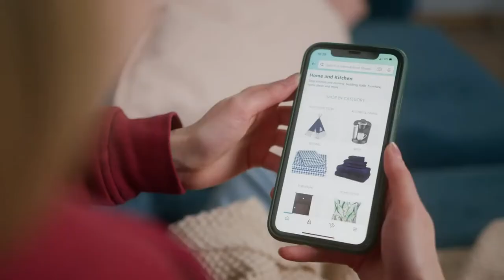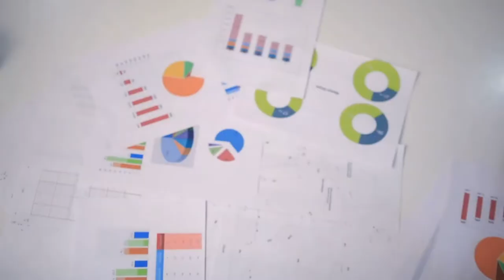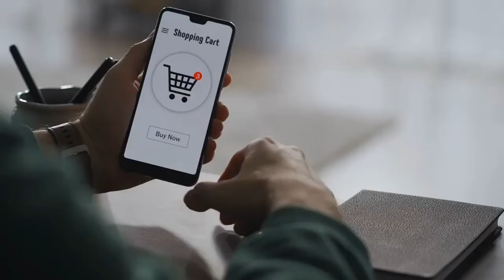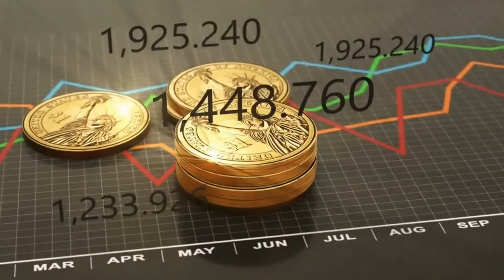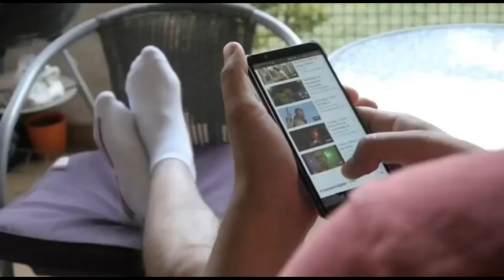About Business Bumble.com ❤️| Bumble.com Reviews | online dating reviews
review Dating.com,
honest opinion Dating.com,

Bumble.com Reviews,
Bumble,
Bumble.com,
online dating ,
dating reviews,